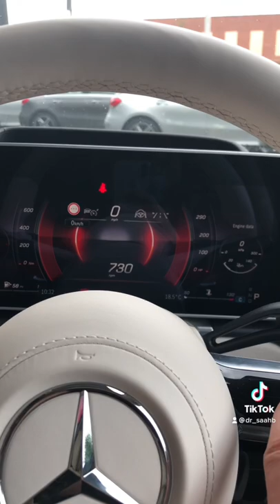Which theme would you choose on the Digital Display?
Quick video of the new Mercedes-Benz S-Class S350d AMGline in Selenite Grey metallic
Found the song on TikTok called Frozen - Madonna
A big thank you to Lookers Mercedes-Benz of Stourbridge for helping me make this video possible. For any information in regards to stock, feel free to select the